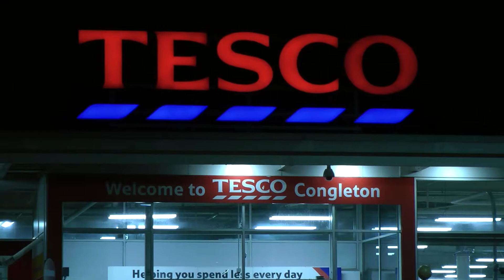Congleton Community Drive In Carol Service Summary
Short version of Drive-In Carol Service